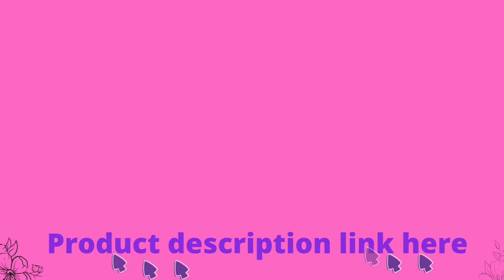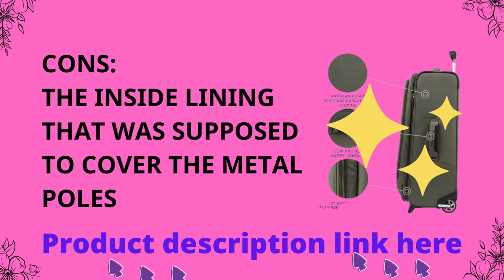Travelpro Maxlite 5 Softside Expandable Upright 2 Wheel Luggage, Lightweight Suitcase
We won't tell you to pack more.The Maxlite 5 26" Expandable Rollaboard suitcase, which is both durable and light, has the same easy-to-use interior design as our rollaboard that fits in a carry-on, but it's designed to fit in checked baggage for trips of medium length and longer.The PowerScope Lite handle can be adjusted in two positions, and the high-performance ball bearing wheels and quick-access exterior front pocket, full-length interior lid pocket, side accessory pocket, adjustable hold-down straps, and high-tensile-strength expandable zipper ensure a smooth glide.Supported by Travelpros Restricted Lifetime Inclusion in addition to a new and extended "Believed Sidekick Commitment", which takes care of the expense of fix for harm from aircraft or other normal transporter for 1 year.In addition, as part of our brand-new Trusted Companion Promise, if you send your bag to us for warranty replacement or repair within the first year, we will even cover the cost of shipping.Travelpro Maxlite 5 Softside Expandable Upright 2 Wheel Luggage